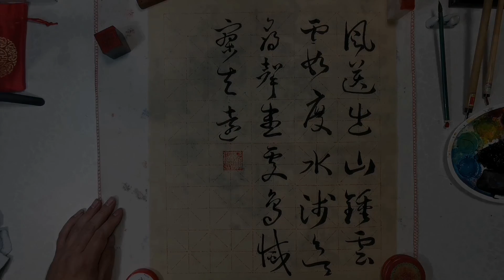Chinese calligraphy. 中國書法藝術.Китайская каллиграфия.